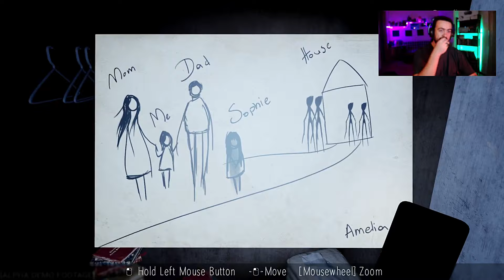Noctem Demo | Ένα παιχνίδι τρόμου με χρώματα Ελλάδας(EngSub)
♦  Noctem Demo | Αρκετά καλό, ανατριχιαστικό, με ενδιαφέρον story ...

Περιμένουμε πως και πως το Full Release...

Ακολουθήστε τους